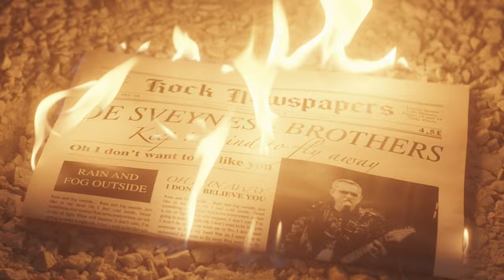DE SVEYNES "Fly Away" (Official music video)